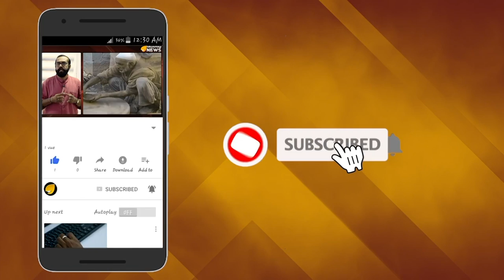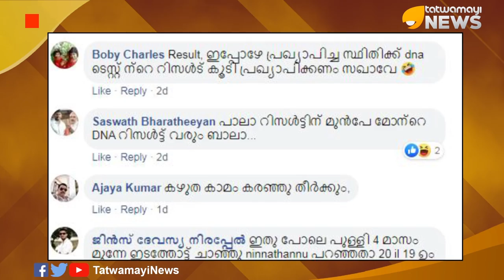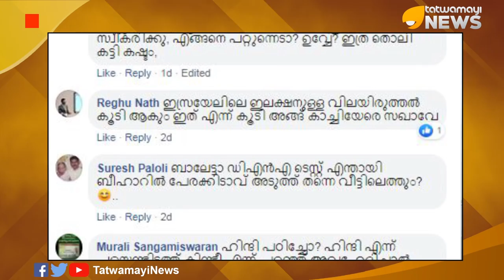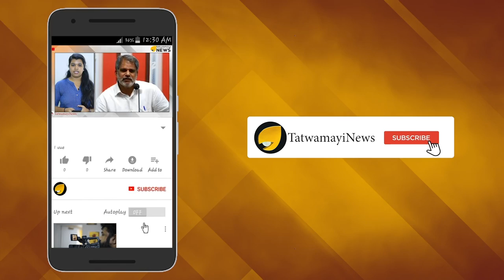ബിഹാറിലും അനാഥരായ കുടുംബമുണ്ട്; അവരോട് ഒന്ന് സംസാരിക്കണേ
ബിഹാറി യുവതിയെ ലൈംഗികമായിപീഡിപ്പിച്ച് ഗര്‍ഭിണിയാക്കിയെന്ന കേസില്‍ സി പി എം സംസ്ഥാന സെക്രട്ടറി കോടിയേരി ബാലകൃഷ്ണന്‍റെ  മൂത്തമകന്‍ ബിനോയ് കോടിയേരിയുടെ ഡി എന്‍ എ ടെസ്റ്റ് കഴിഞ്ഞത് ജൂലൈ 29നായിരുന്നു. ഫലം അനിശ്ചിതമായി വൈകുന്നതിലുള്ള രോഷവുംപഴിയും കേള്‍ക്കാനാണ് കോടിയേരി ദമ്പതികളുടെ വിധി.